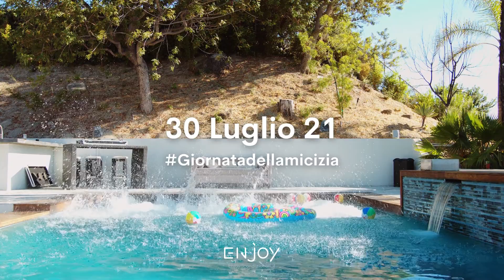Giornatadellamicizia - Enjoy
L'amicizia è essenza.
Resta sempre connesso con le persone che ami, su Enjoyricondizionati smartphone, tablet e watch nuovi e ricondizionati a prezzi incredibili!